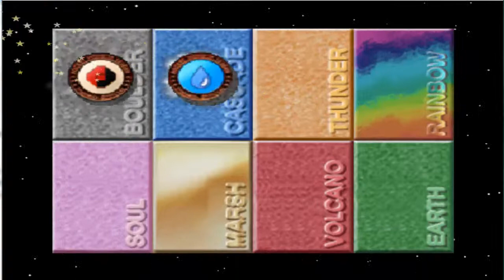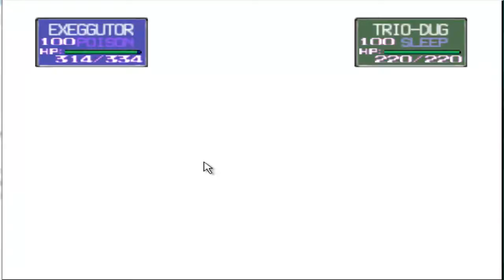Let's Play Pokemon Stadium - Prime Cup Ultra Ball Part 3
The trek through the Ultra Ball tourney continues, and I got revenge on that silly bird boy. :3

And for anyone that asks, the game froze before I could save, so I had to redo the first 5 battles. I tried to recreate it the best I could, but I'd rather not lose a continue on purpose. XD

Finals will be up next!